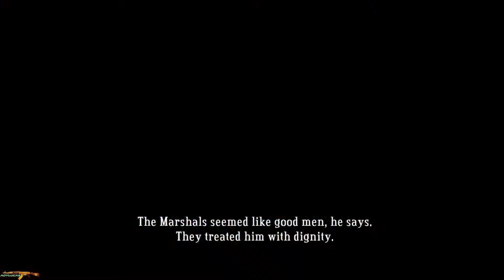Bastion Full GamePlay Part VI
The game takes place in the aftermath of the Calamity, a catastrophic event that suddenly fractured the world as people knew it into many pieces and led to an infestation of hostile creatures. Players take control of "The Kid", a silent protagonist who awakens on one of the few remaining pieces of the old world and sets off for the titular Bastion, where everyone agreed to go in troubled times. He finds almost nothing left upon arrival, but is told by a wise old man that together, they could build something special. The Kid then embarks on a quest to reconstruct the world the way it used to be, while the old man narrates his adventure and provides details on what exactly has happened.